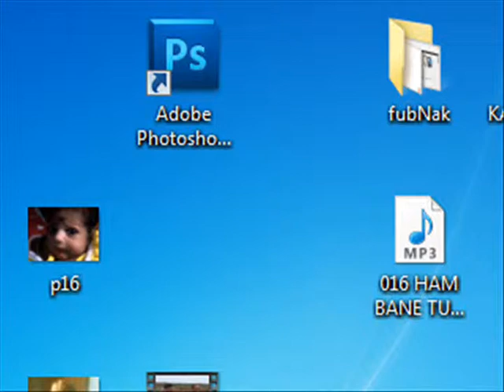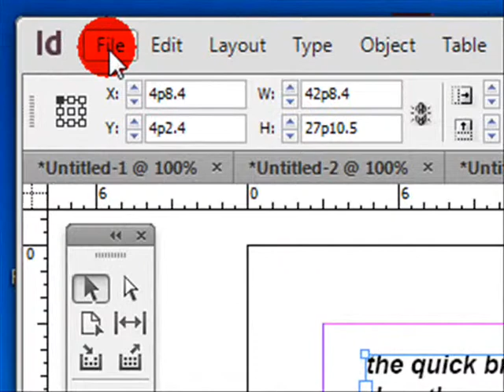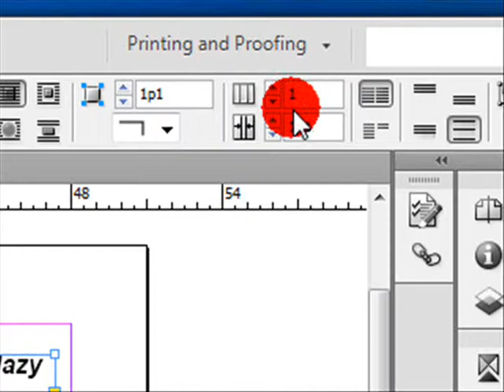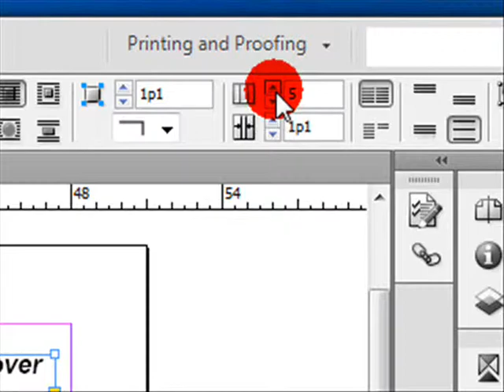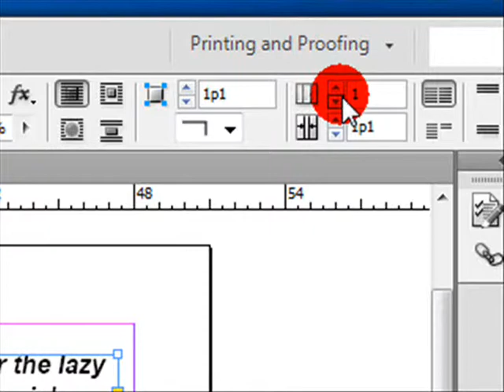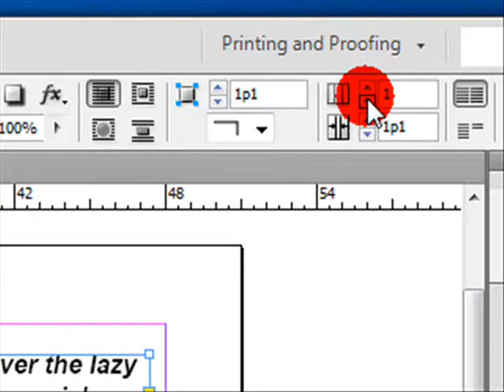How To Divide text into 3 or 4 columns in Adobe Indesign CS 6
Tutorial For Using Column option to divide text into columns is shown  in this tutorial.